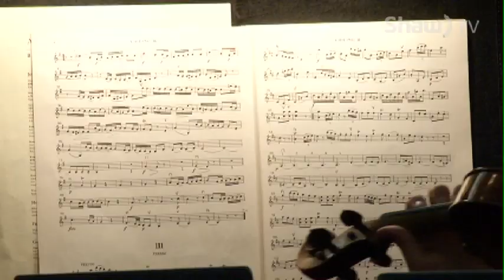BAROQUE VIENNESE MUSIC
The final concert of The Alberta Baroque Ensembles season in April, will close another tremendous year of historical music presentations to sold out audiences. Tim Dancy learned more about baroque period music in this report.